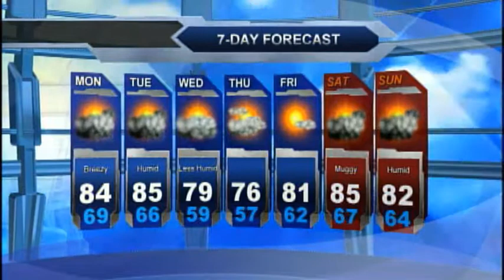Meteorologist Matt Stevens Monday morning forecast 7-7-2014